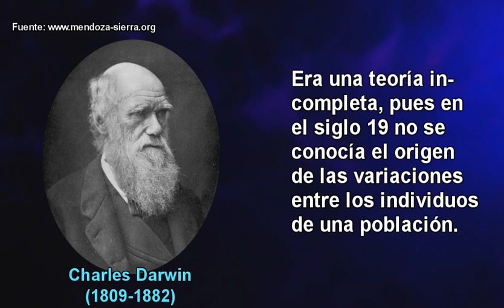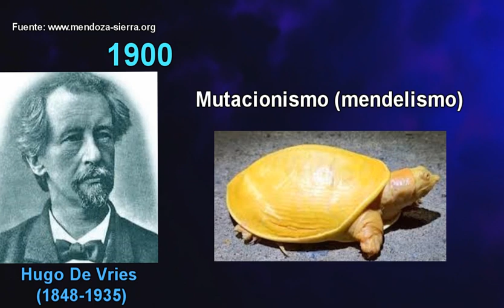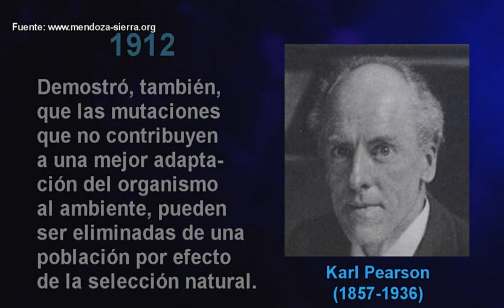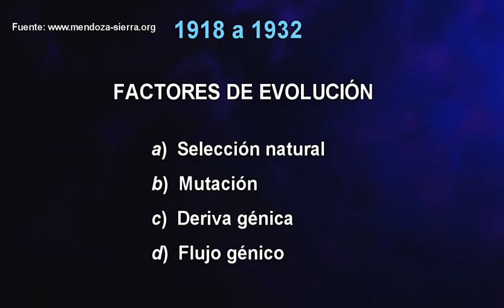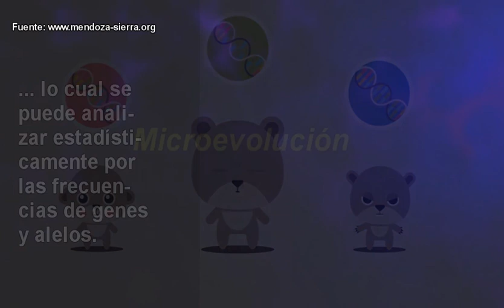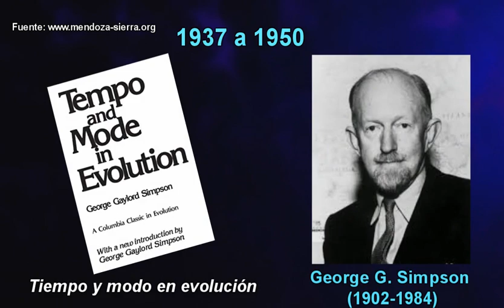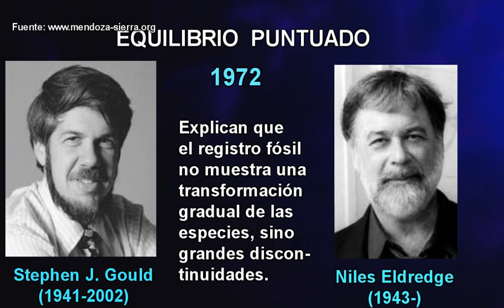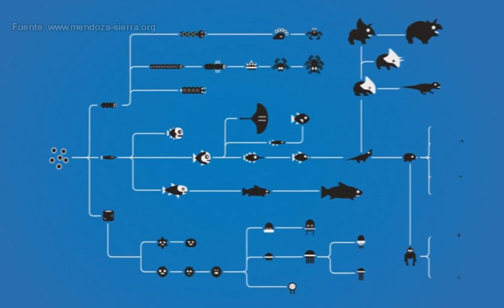TEORÍA SINTÉTICA DE LA EVOLUCIÓN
GENÉTICA Y EVOLUCIÓN
Mutacionismo
Biometría
Genética de poblaciones
Equilibrio puntuado
Neutralismo
La teoría evolutiva propuesta por Darwin, carecía de una explicación acerca del origen de las variaciones sobre las que actúa la selección natural.
Era una teoría incompleta, pues en el siglo 19 no se conocía el origen de las variaciones entre los individuos de una población, lo cual se vino a descubrir en el siglo 20. Esta es la historia.
Continúa en el video...